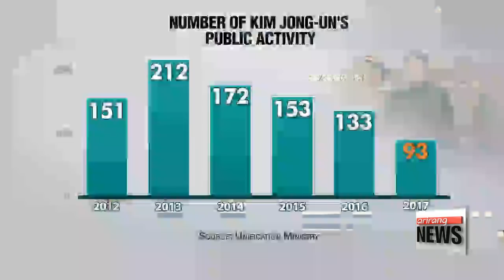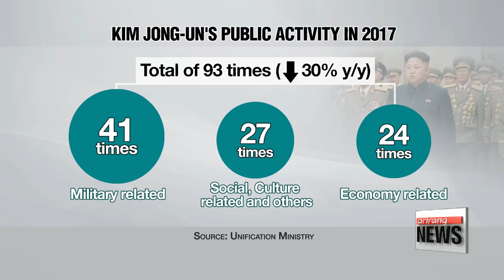N. Korean leader Kim Jong-un makes 93 public appearances in 2017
김정은 올해 공개활동 93회, 작년보다 30% ↓…집권후 가장 적어
 The latest data shows that North Korean leader Kim Jong-un has made less public appearances in 2017 than he has in previous years.
The number of appearances by the North's leader has been decreasing over the past five years.

Kim Mok-yeon has more.

 From January 1st to December 29th this year, North Korean leader Kim Jong-un attended a total of 93 public activities, which is about 30 percent less than last year.
 According to data released by South Korea's Unification Ministry on Friday, Kim has been steadily reducing the number of his public appearances since 2013, and for the first time since data was first compiled in 2011, the number of visits fell below one hundred.
 Nearly half of his activities were related to military affairs, as the regime held nearly 20 missile tests and another nuclear test this year, focusing on its development of military power.
 Kim's military-related tours accounted for 44 percent of his appearances, surpassing 40 percent for the first time,... followed by appearances related to social and cultural events with 29 percent, and visits related to the economy with 27 percent.
Pundits attribute the falling frequency to North Korea's increased confidence towards its state power.
 Among the regime's government officials, Jo Yong-won, the vice director of the ruling party's central committee, who is also known as Kim's shadow, had the most public appearances with 34.
 Top military official Hwang Pyong-so also was seen frequently during the regime's public activities, but since October, his whereabouts has been concealed.